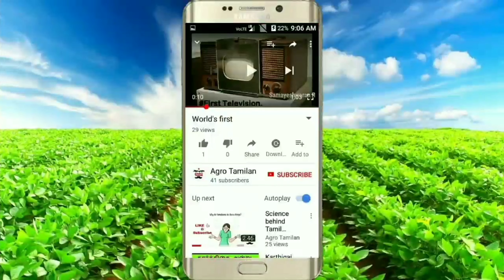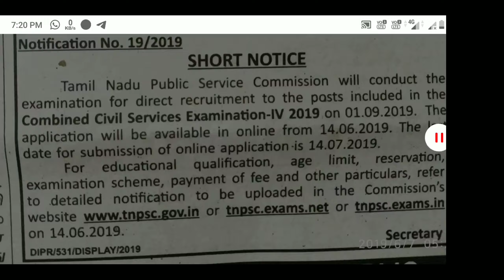TNPSC GROUP 4 NOTIFICATION 2019 - CCSE 4 - Full Details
Kindly share the details with your friends and family